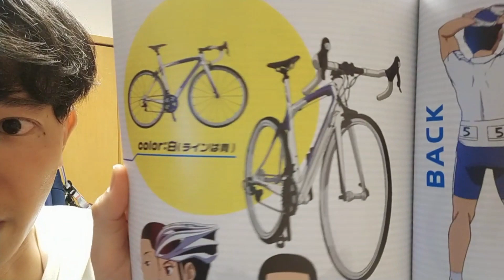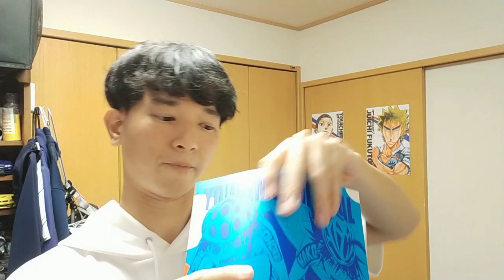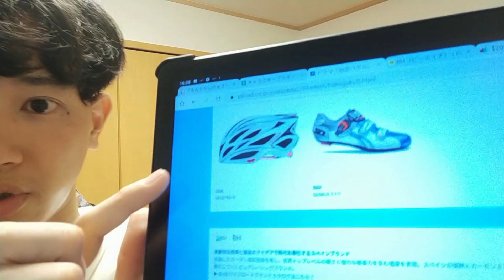【弱虫ペダル】ロードバイク解説 泉田塔一郎 BH 編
漫画・アニメ・設定資料集・公式ファンブックを隅々までチェックしました。
今回紹介するのは、箱根学園の2年生、泉田くんのロードバイクです。

もくじ

BHについてぷち紹介　1:50
原作漫画・アニメ使用バイク：BH G4 2009　5:00
ドラマ使用バイク　：BH Ultralight 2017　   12:25
使用ヘルメット　　：OGK kabuto LEFF    17:31

弱虫ペダルを観ていると、何故か自転車が欲しくなりますよね
弱虫ペダルでは、様々な自転車が登場します。魅力的な登場人物たちが、様々なドラマをつくりながら成長していくお話ですが、作品の中で活躍するロードバイクは、言わば「もうひとりの主人公」といえます。なので自分の好きなキャラクターのロードバイクを欲しくなるのは至極当然と言えます。

そこで、この動画では弱虫ペダルのキャラクターたちが乗っているロードバイクを紹介していきます。全部一気にやると多分数時間かかるので、1動画に1人づつ紹介していきます。

※余談なんですけど、鏑木一差くんと岸神小鞠くんのヘルメットがどうしても見つからなくて、誰か知ってる方が居たらコメントで教えて下さい(´・ω・｀)